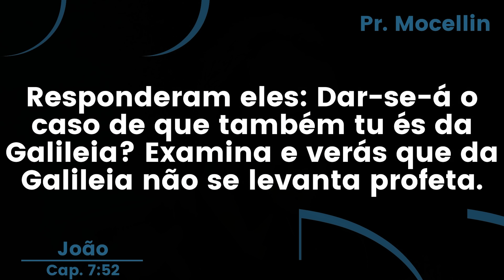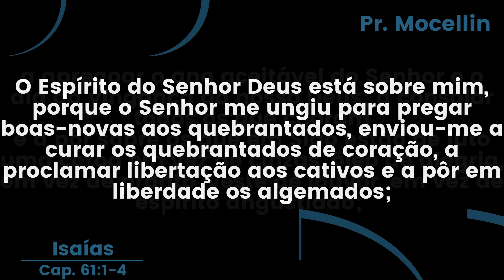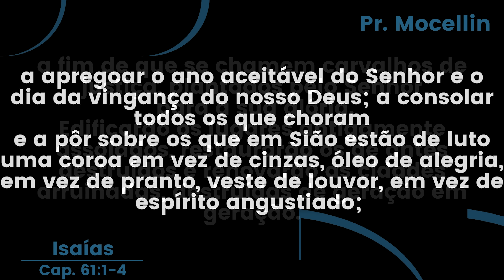Jesus: o Messias dos Humildes | Pastor Rodrigo Mocellin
Adquira e mude a história de sua família!
- Curso Criação de Filhos
- Curso Homeschooling ao Alcance de todos
Contribua com a Igreja Resgatar:
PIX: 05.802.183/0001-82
Conta corrente:
BRADESCO Agência: 3876 C/c 78-7
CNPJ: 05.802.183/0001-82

- Cultos: Domingo 9:30h e 19:30h e Quinta às 19:30